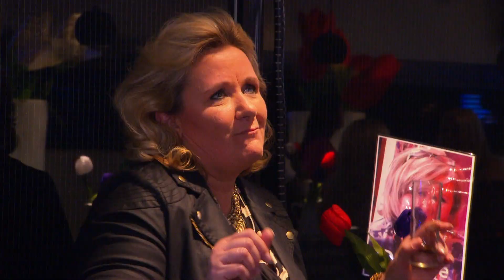Django Wagner | Medley | Show 9 | Bloed, zweet & Tranen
- elke vrijdag om 20.30 uur bij SBS6